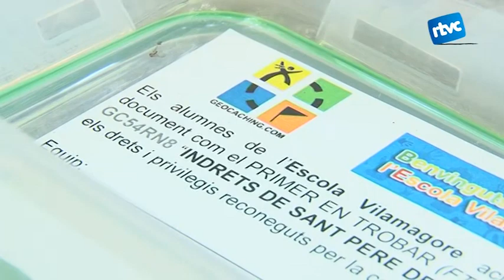Cardedeuencs que busquen tresors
Hem acompanyat en Cicu i l'Ot a descobrir tresors. Es van aficionar al geocatching fa poc més d'un any. Ja els hi agradava fer passejades i buscar tresors agefia a les seves sortides una mica més d'emoció. A més en Ciscu és professor de l'esocla Vilamagore de Sant Pere de Vilamajor i col·labora amb un grup de mestres del Vallès Oriental que han ingut la idea de trobar-li una vessant pedagògica a aquesta afició: que els alumnes dissenyin itineraris per donar a conèixer el seu entorn més proper